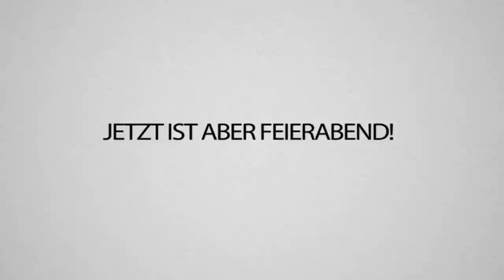Mein HUND sagt mir WER der IMPOSTER ist in Among US!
Danke Arkani für die Hilfe... er ist einfach der schlauste Hund der Welt! 😍